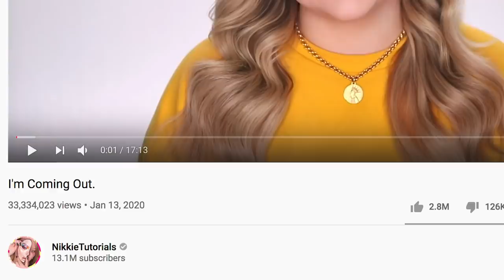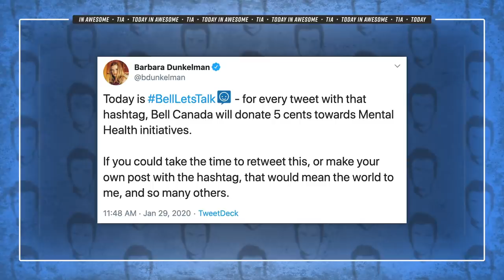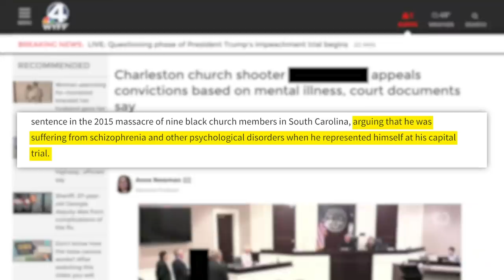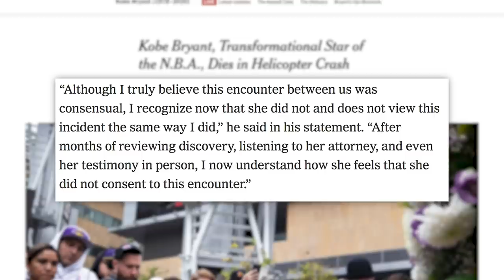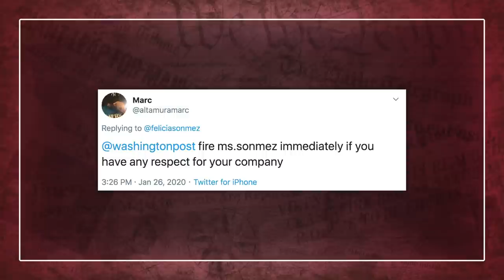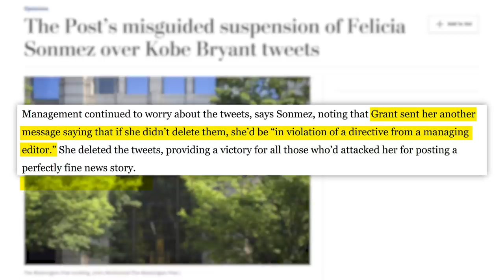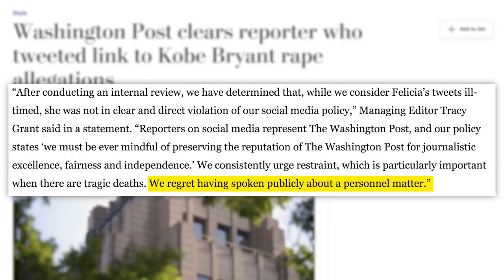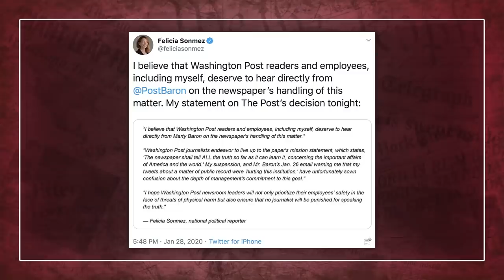WOW! NikkieTutorials Shocking BLACKMAIL, Gus Johnson, Kobe Bryant Washington Post Tweet Backlash, &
Install Raid for Free ✅ IOS ✅ ANDROID ✅ PC and get a special starter pack 💥 Available only for the next 30 days!

✩ TODAY’S STORIES ✩
@nikkietutorials  Knows Who Her Blackmailer Is, Won’t Reveal Name:

Casino Operator Buys $163 Million Stake in Barstool Sports:
Barbie Unveils New Diverse Dolls With Prosthetics, Vitiligo, and No Hair:
Edited by: James Girardier, Julie Goldberg
Produced by: Amanda Morones
Art Director: Brian Borst
Writing/Research: Philip DeFranco, Lili Stenn, Maddie Crichton, Cory Ray, Neena Pesqueda, Katie Calo